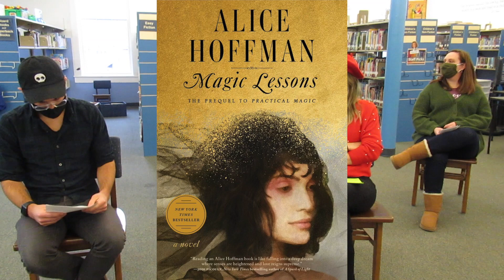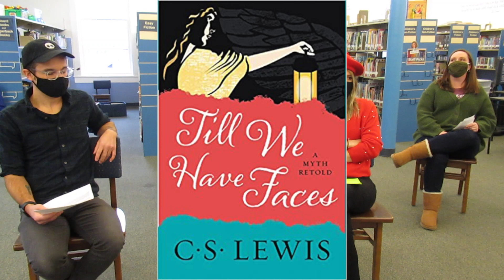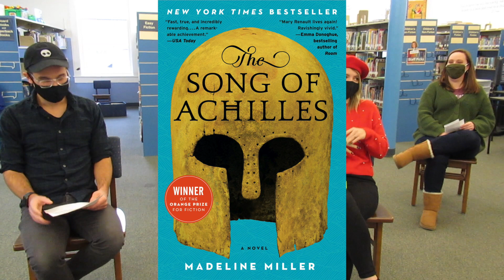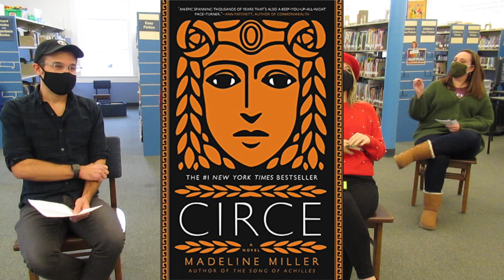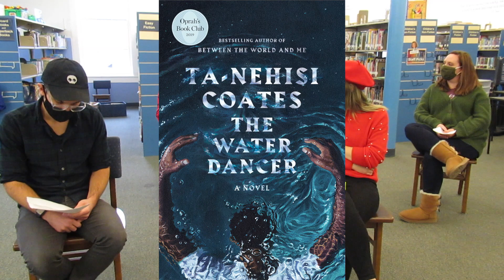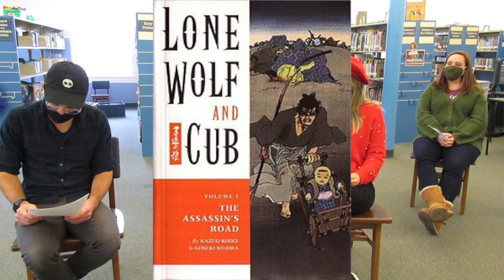Let's Get Lit! | Fantastical Finds | EP5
We’d love to hear suggestions or you can ask us for recommendations to mention in future episodes

The Song of Achilles
Circe

Works mentioned:
 Wicked
Son of a Witch
A Lion Among Men
Out of Oz
Mirror Mirror
Confessions of an Ugly Stepsister